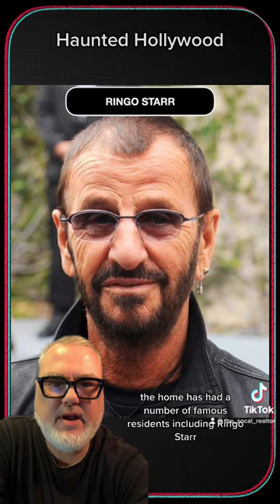Discover the Haunted History of Ghostbusters House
We all know the the Ghostbusters house is in New York but the one that inspired the movie is in LA where Dan Aykroyd once lived and encountered ghosts.